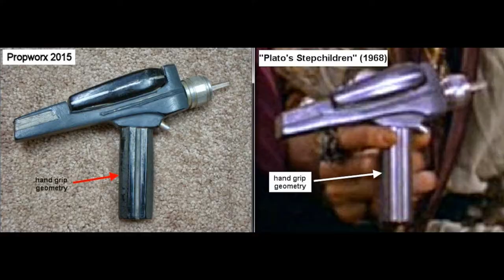S&W Fiberglass Midgrade; Machined Aluminum Trim